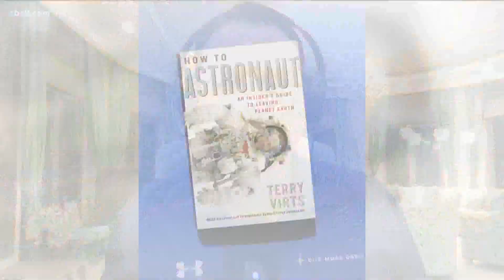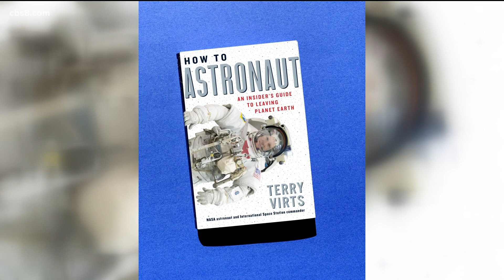‘How to Astronaut' | An insider’s guide to leaving planet earth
He’s an expert in isolation… oh and “How to Astronaut” and now Colonel Terry Virts joins Morning Extra to share his experiences.